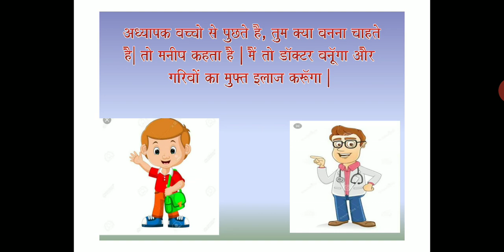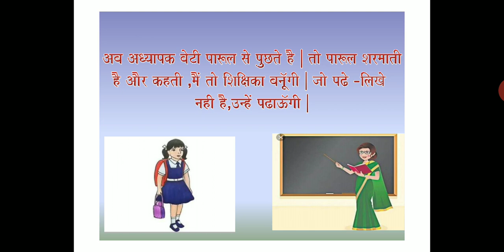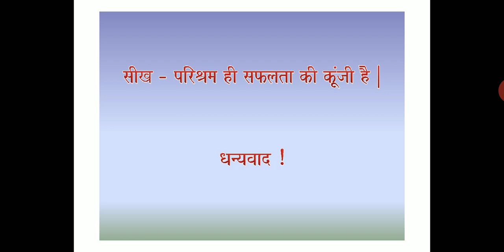II STD Hindi, Lesson no 05